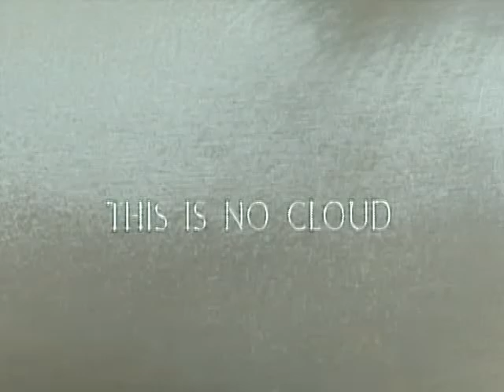Linda Davidson, "Daydream" installation, 2005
Virtual tour of a unique installation featuring 526 six-inch square panels by Linda Davidson.  Venue: the city's Gallery 4Culture.